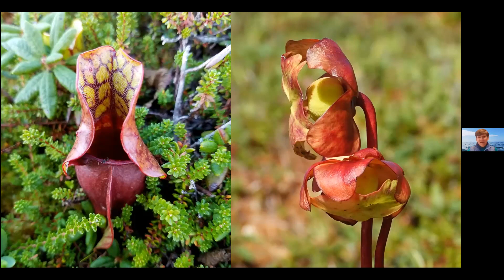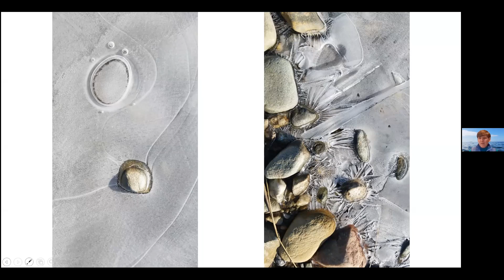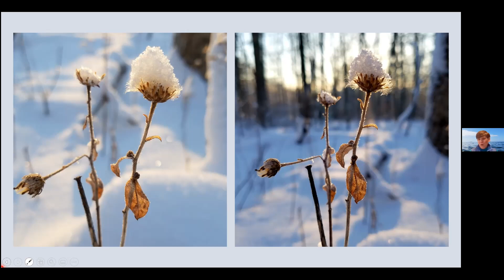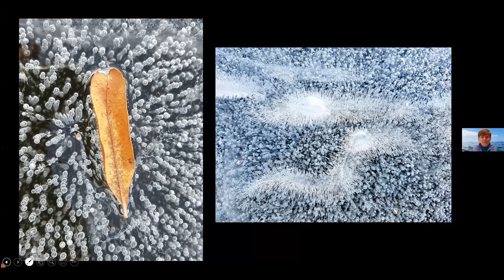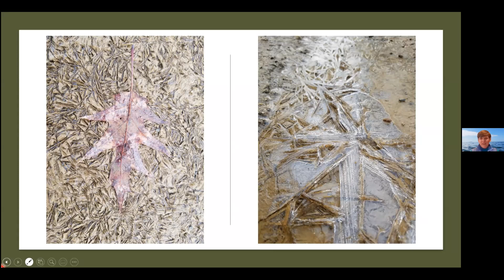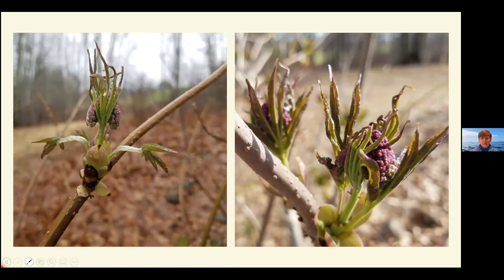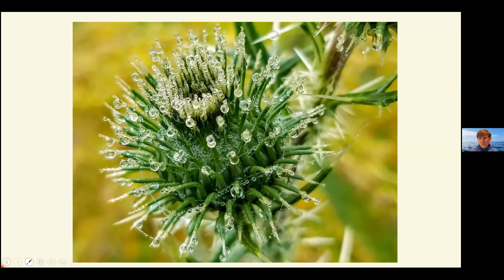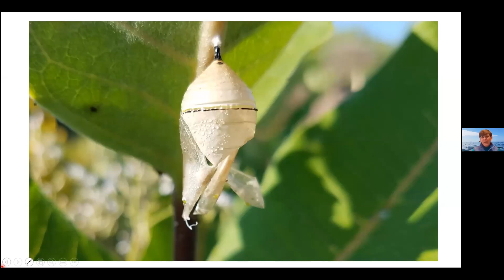Camden Garden Club Winter Horticulture Series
Join us this winter for a fascinating five-part series of free horticulture talks, presented by the Camden Garden Club and the Camden Public Library. Programs will be held via Zoom on Tuesdays at 9:30 am, January 25 – February 22, 2022. The FULL list of programs and registration links can be found at camdengardenclub.org and librarycamden.org.

The January 25 program, “Birds, Bugs & Botanicals – Nature Photography,” is presented by Stacey Keefer. Stacey Keefer does not have a television or a couch — instead she finds relaxing entertainment in the natural world around her home. She will share her tips for capturing those unique subjects and special moments that make the best photos. Some common themes in her photography include milkweed, birds, dew, flowers, and seeds.